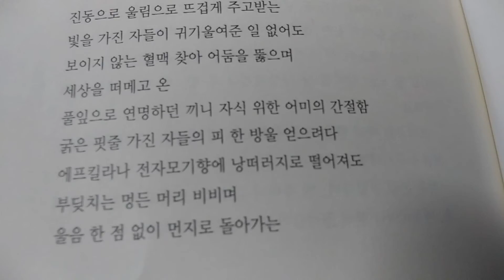정하선의 시낭송 ㅡ모기를 보면서ㅡ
정하선시집 ㅡ재회 ㅡ에서